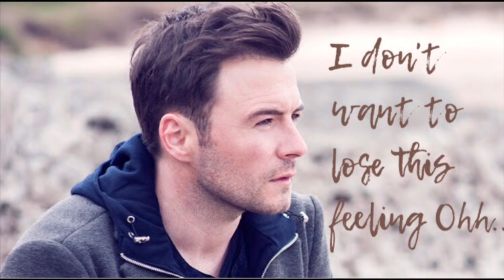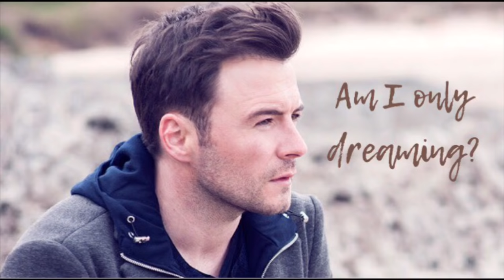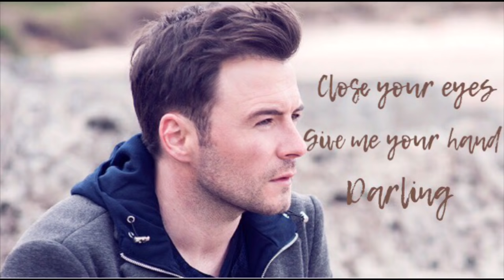Shane Filan - Eternal Flame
Shane Filan - Eternal Flame Lyrics
© [Merlin] Absolute Label Services
Ocean Wave Records